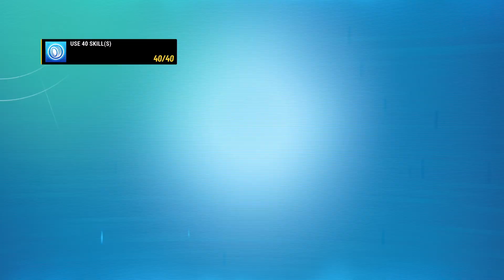Disney Speedstorm Trick or Treat Update! Second Chapter: Pumpkin King by Dr. Finkelstein!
Halloween is coming and this time we play the Second Chapter of Trick or Great update: Pumpkin King by Dr. Finkelstein!

This update contains new characters like Jack Skellington, Sally, Oogie Boogie and Dr. Finkelstein!

The “Trick or Treat” season, inspired by Disney Tim Burton's The Nightmare Before Christmas, brings a nightmare adventure and new content to the game, including the brand-new The Nightmare Festival racing environment!

Get up to speed with all the new content arriving in Season 10 below and catch up with the additional improvements we made in our most recent Community Pit Stop.